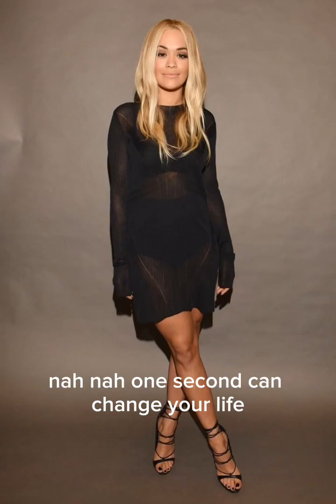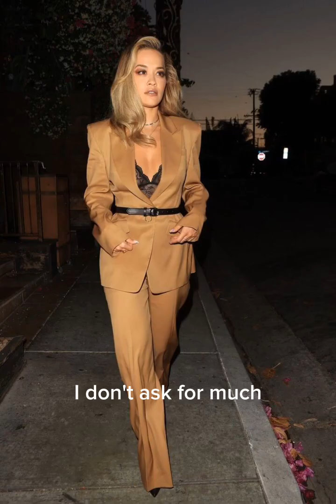Rita Ora's style ft don't think twice like and share